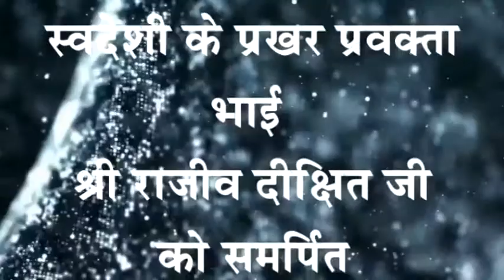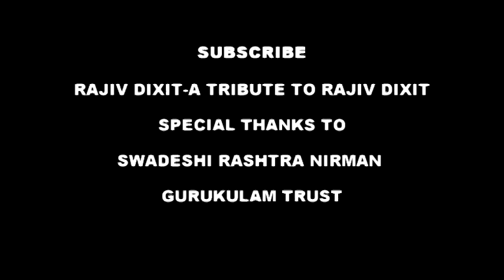कुंडली का मिलान क्यों जरुरी है | क्या है इसके पीछे वैज्ञानिक कारण- Scientific reason - Rajiv dixit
कुंडली का मिलान क्यों जरुरी है | क्या है इसके पीछे वैज्ञानिक कारण | Scientific reason for Kundali milaan

list=PLCRi6q54Ho2xPC_EWYr2FMn5jv6NtoXNc

राजीव भाई ज्ञान के अथाह सागर थे। वो हमारे दिलों में सदा जीवित रहेंगे। राजीव भाई का परिचय शब्दों में दे पाना संभव नही है , राजीव् भाई का जन्म 29 नवम्बर 1967 को अलीगढ के नाह गाँव में हुआ थे, इंजीनियरिंग करने के बाद उन्होंने हमारे भूतपूर्व राष्ट्रपति श्री ए.पी.जे.अब्दुल कलाम जी के साथ काम किया.

1981 में हुए भोपाल गैस कांड ने राजीव भाई का जीवन सामाजिक कार्यों की तरफ मोड़ दिया. इसके बाद राजिव भाई जो देश की सेवा के लिए निकले तो फिर पीछे मुडकर नही देखा. उन्होंने लगभग 20 हज़ार से अधिक व्याख्यान दिए.

1991 में स्वामी रामदेव जी के साथ मिलकर राजीव भाई ने भारत स्वाभिमान का गठन किया, राजीव भाई इस भ्रष्ट व्यवस्था को बदलना चाहते थे, इसके लिए उन्होंने अभियान चलाया थे, और वो अभियान था सत्ता परिवर्तन का जो की निश्चित था , इसके लिए राजीव भाई ने 2014 का समय चुना था, लेकिन उनका ये काम हो  पूरा पाता वो हमें छोड़कर चले गये,

कहा जाता है की जब राजीव भाई पार्थिव शरीर भारत स्वाभिमान लाया गया तो उनका शरीर नीला पड़ गया था, उनके निधन का कारण ह्रदय घात बताया गया, जो की सम्भव जान नहीं पड़ता.

कारण जो भी हो लेकिन ज्ञान का सागर, एक दुर्लभ व्यक्तित्व हमारे बीच से 29 नवम्बर 2010 को सदा सदा के लिए चला गया, और उनके साथ वो सारा ज्ञान भी चल गया जो राजीव भाई हमें देना चाहते थे, इसके साथ ही राजीव भाई का वो सपना जो वो 84 गरीब भारतियों के लिए देखते थे , अधुरा रह गया..
हमारा ये प्रयास रहेगा कि हम राजीव भाई के ज्ञान को हर व्यक्ति तक पहुंचाएं। हम राजीव भाई के नए पुराने जो भी व्याख्यान इकट्ठे कर पाएंगे वो सब आप तक पहुंचाएंगे।